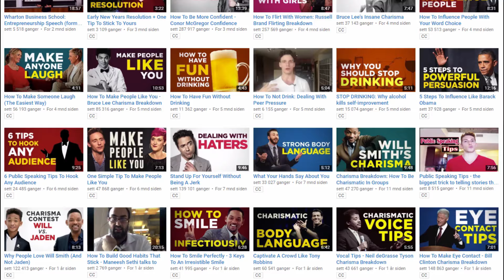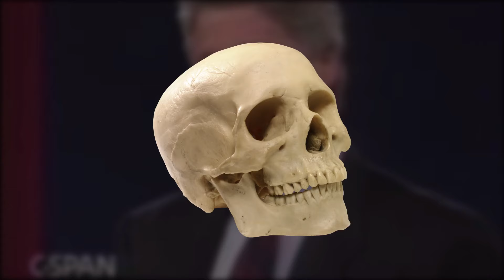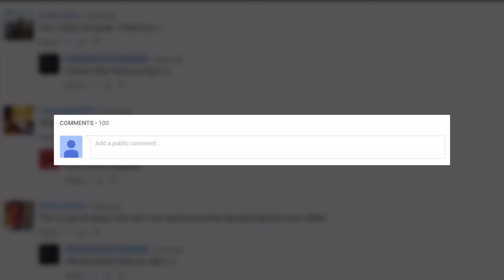The Secret Of Bill Clinton's Charisma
Get the 4 emotions you need to make a great first impression every time:

The Secret Of Bill Clinton's Incredible Eye Contact

Bill Clinton may have the most famously captivating eye contact of anyone alive.  On all sides of the political spectrum, people have noted that when Bill Clinton spoke to them, it felt as if they were the only person in the room.  Even Newt Gingrich, his political nemesis, said he was "one of the most charming, effective people I have negotiated with."  It may have won him the presidency in the 1992 town hall debate against George Bush Sr. and Ross Perot.

A huge component of that charm and charisma comes from the engaging way Clinton makes eye contact.  And that is the main focus of this video.  We'll explore how he is able to convey many emotions with his gaze.  Especially a sense of power and genuine connection that come from his intense, narrow eyes.  You'll also see how he breaks eye contact in a way that makes people feel heard and be able to contrast that with George Bush Sr. who lost the 1992 debate and maybe the election because of the way he handled this question.

Periscope: @Charismaon

Or if you want to see my personal stuff (my regular life + me playing music):
Periscope: @CharlieHoupert